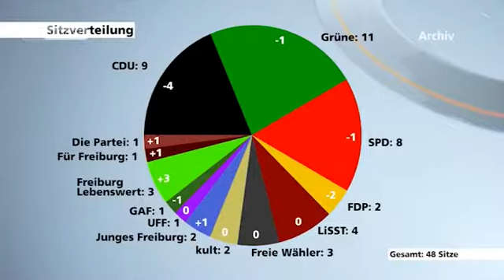Neue Bündnisse im Gemeinderat Freiburg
Im Mai 2014 wurde in Freiburg ein neuer Gemeinderat gewählt. Insgesamt 13 Listen waren zur Wahl angetreten, und sie alle haben es in den Gemeinderat geschafft.